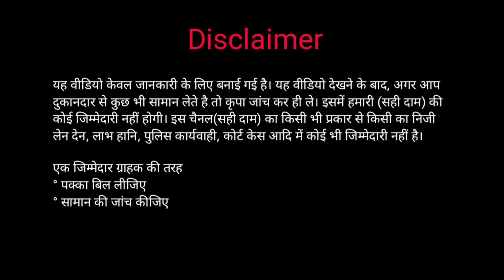Teakwood Beds Sofa Sets Dinning Table Chairs on Sale in Kirti Nagar Furniture Market Delhi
Shop Details
Legacy Furniture
Contact Numbers -:

In this video we will cover-:
furnitureshop
furnitureshopping
furnituremarketinggroup
furnituredesign
furniturestore
marketplace
almirah
dressingtabledesign
dressingtable

Designer Beds
Luxury Beds
Recliner Chairs
Recliner sofa
Bedroom Chairs
Lounge Chairs
Mandir Designs
Chairs Designs
Furniture bazaar,
Home furniture,
Office Furniture

designer sofa,
cheapest furniture market in Delhi,
furniture bazaar,
home furniture,
office chairs wholesale,
wholesale bazaar
lounger sofa

furniture market
office furniture
vintage furniture